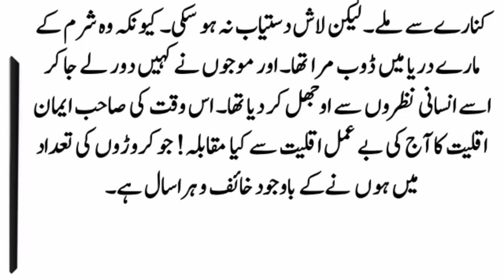Story of Halaku Khan and the Princess | hulagu khan death | tariq bin ziyad history in urdu